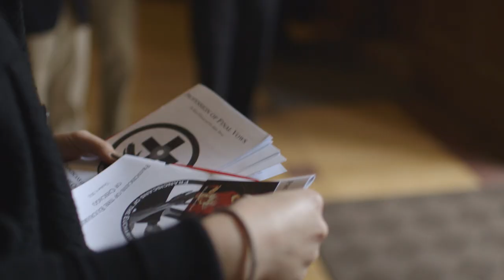Final Vows | Sr. Kate O’Leary & Sr. Alicia Torres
The Franciscans of the Eucharist of Chicago are a Catholic religious community living and serving in Chicago’s West Humboldt Park neighborhood. Our life centers upon our relationship with Jesus Christ in the Eucharist. Out of our life of prayer flow our apostolates–Eucharistic Adoration, service to the poor, Evangelization and teaching. We believe that if you can’t see Jesus in the Eucharist, you can’t see Him in the poor. Come join us as we work to serve our brothers and sisters in need!